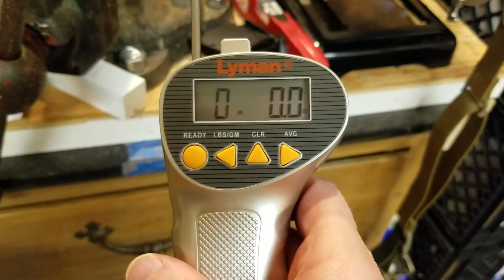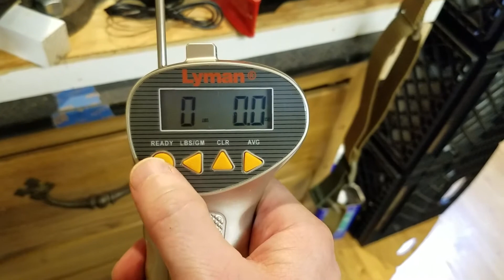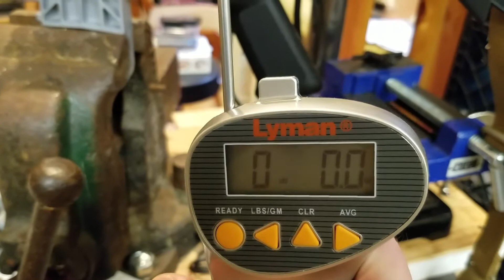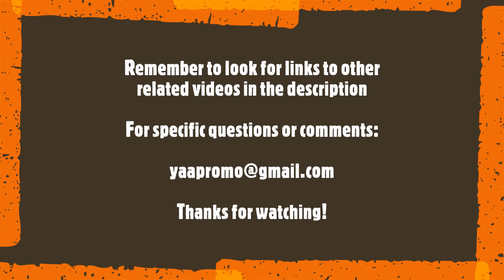YAA tests RyDol Trigger Grease in AR15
In this video I use Rydol's trigger grease on my XM177E2 replica and see if there is measurable improvement in the trigger pull weight.

Viewers use the information from this video at your own risk.  YAA is not responsible for any injuries or damages as a result of using any of the ideas or information presented in this video.